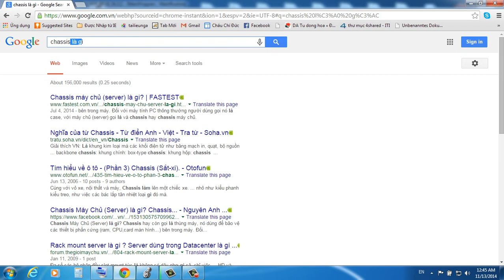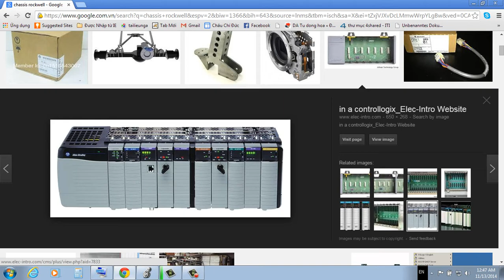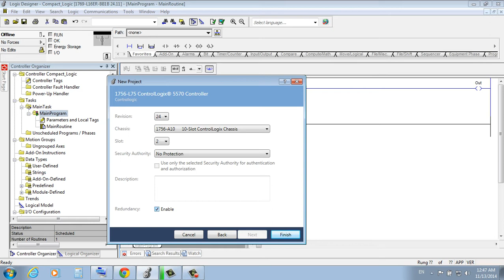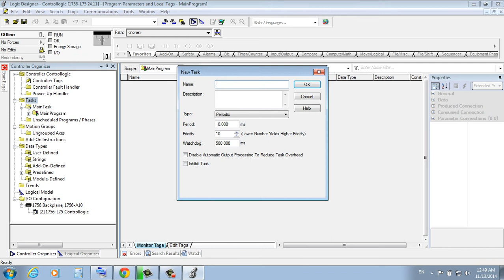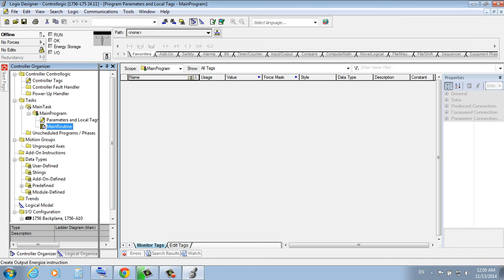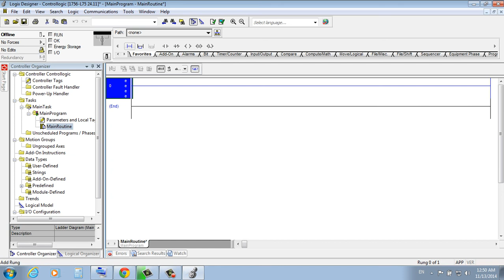Tạo Project cho Control Logic